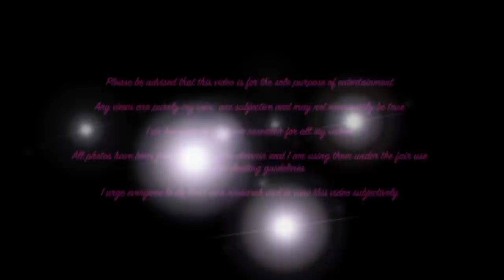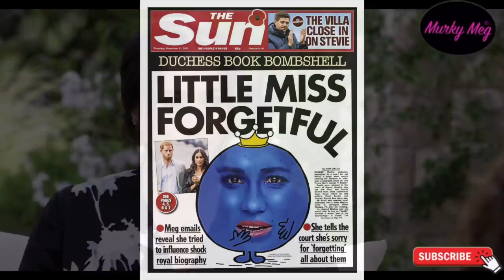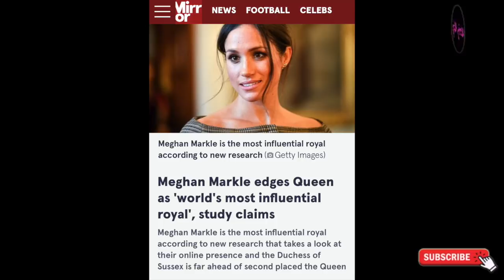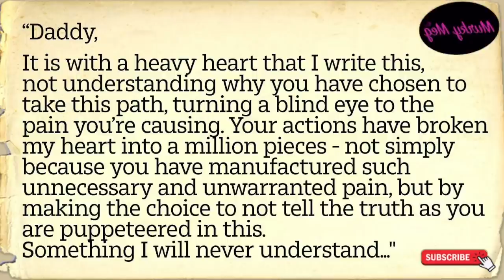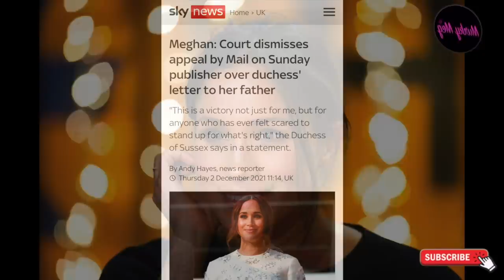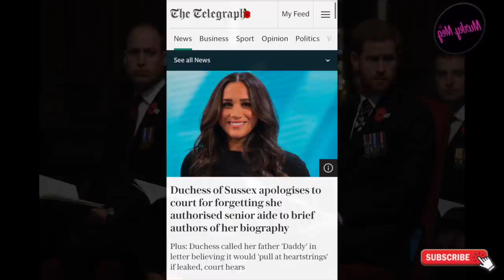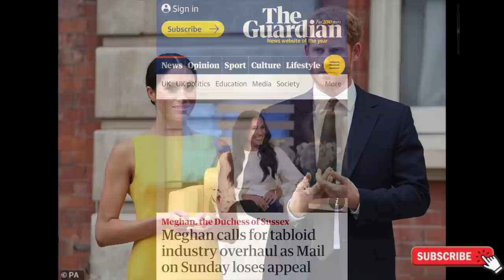Meghan wins in Court! But is there a deeper reason why this has been squashed?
Breaking News!!!

The Mail on Sunday has lost their appeal to have a trial to defend their publication of the letter Meghan Markle sent to her father, Thomas.

But is there are more deeper reason for why the court overlooked some staggering new evidence?

I ask you all to be respectful in your comments